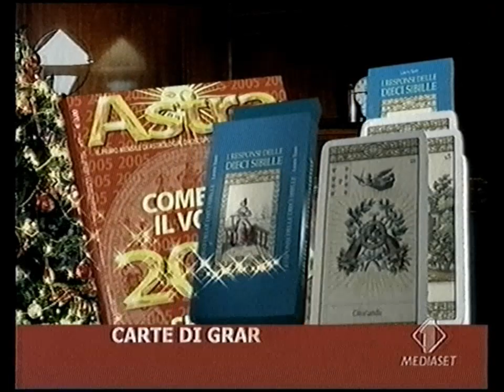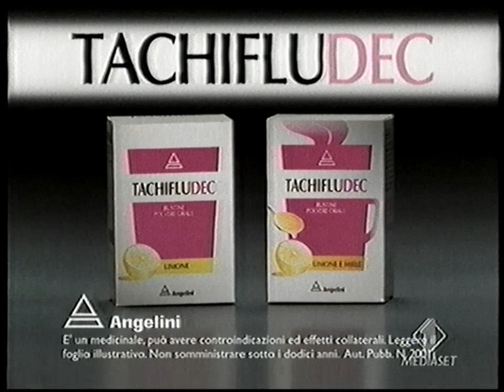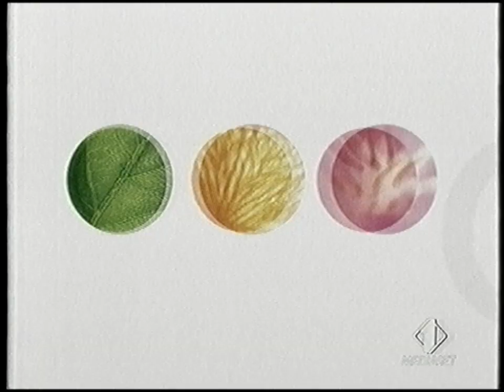Italia 1 | Sequenza Spot (29 Dicembre 2004) #6